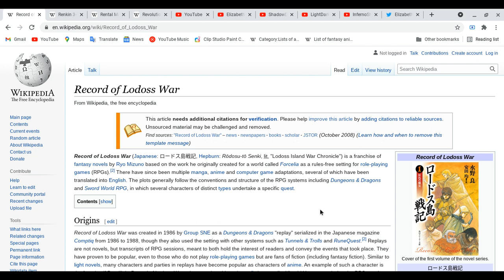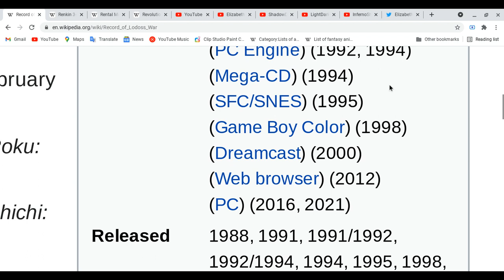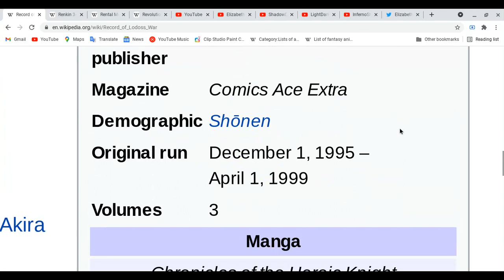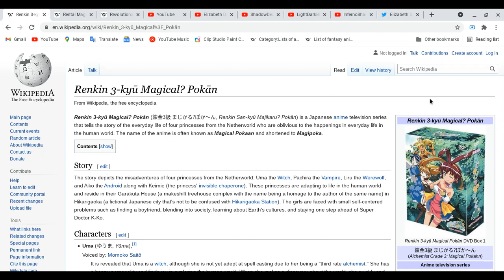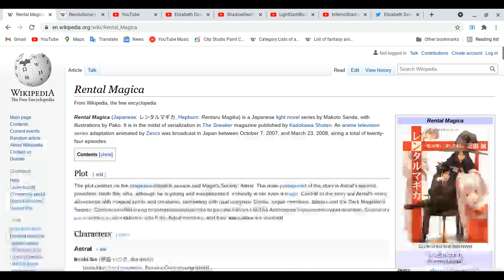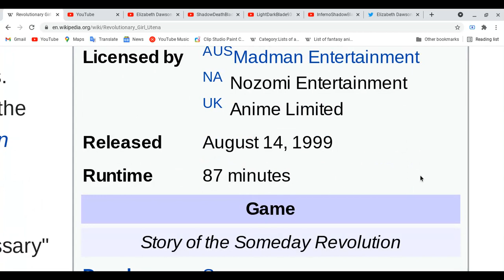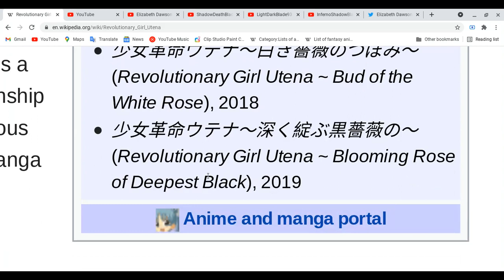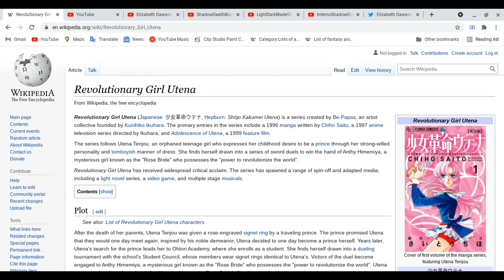All about Record of Lodoss War,Renkin 3-Kyu Magical? Pokan,Rental Magica & REvolutionary Girl Utena!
oh my goodness, now my mind is tired and i tired cause i reading the dates any animes come out! now i rest my mind and myself of course!
Elizabeth Dawson:
Alright guys, i need to rest my mind and i need to rest as well!